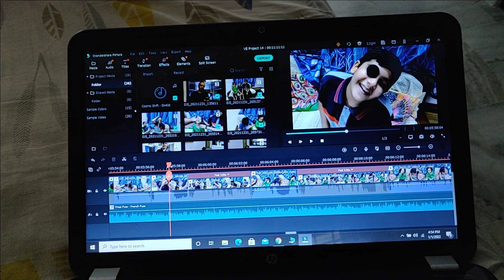20 Saal Baad P#AT GAI JHOOLE PE BHET K But Bhaut Maza Aya